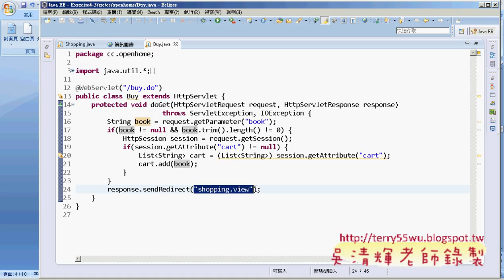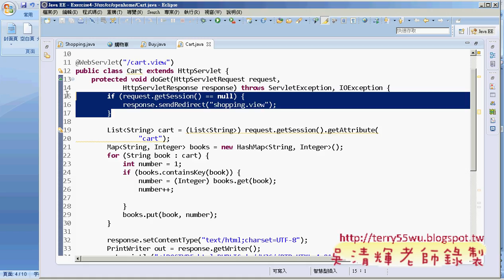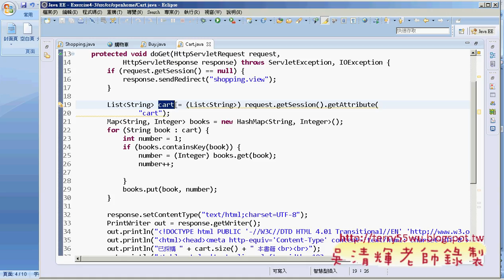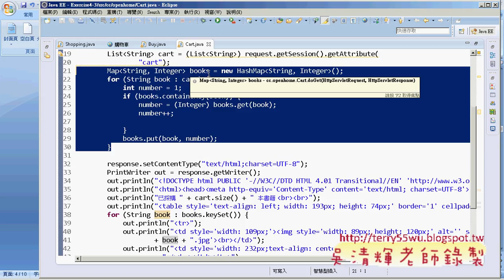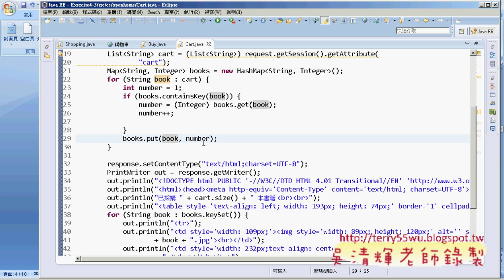07 購物車應用程式buy與cart